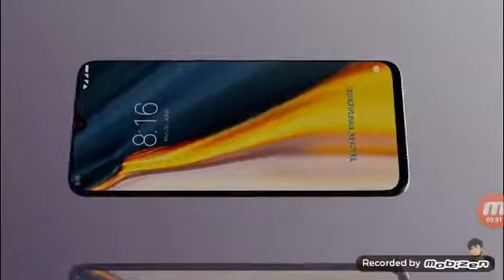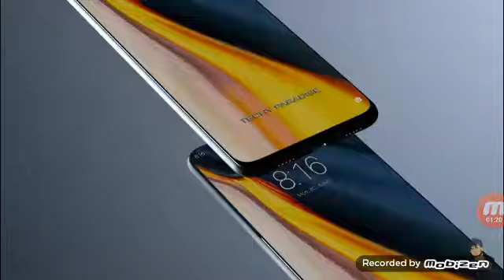Xiaomi Mi CC9 Official-Video